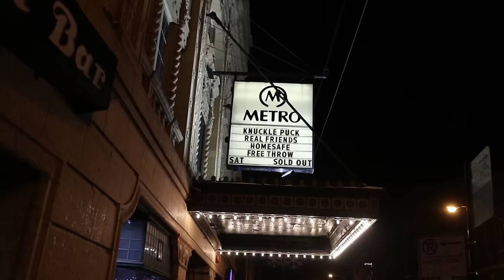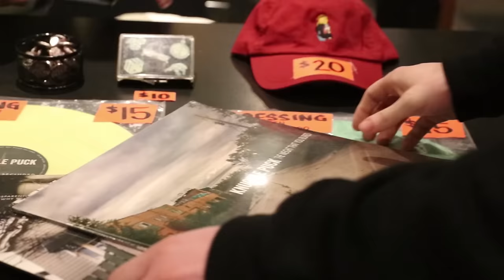Knuckle Puck - Twist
Lyrics:

one million miles from home
crushing diamonds out of coal
got lost in a vanilla sky
i'm lost in california time
stuck in rotation till i close my eyes
twist and turn throughout the night
i've been wandering hopelessly lost in my own skin
knowing nothing you say or bring could ever bridge this distance
if every bad dream is on account of me, then i'll deconstruct every bond between us
just hold on until the light shines through, this will all feel better
& we're not so tangled up
so when we both drift off to sleep
you can rest assured i'll find you in your dreams